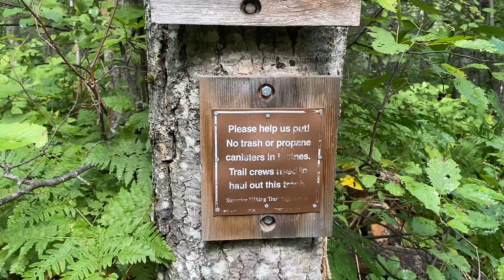SHT 2020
I few vignettes from my 4-day hike along the Superior Hiking Trail of northern Minnesota.  One of my favorite trails in the world!